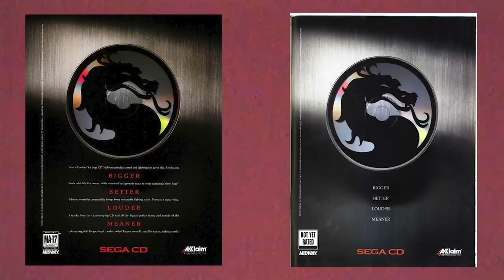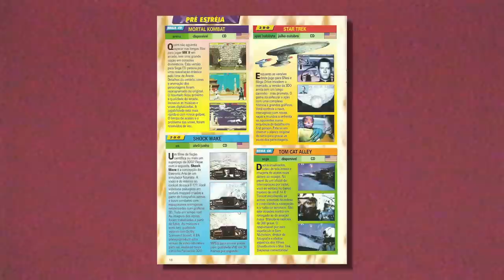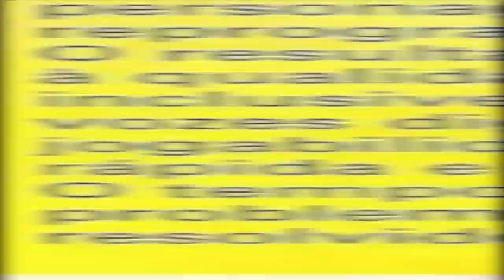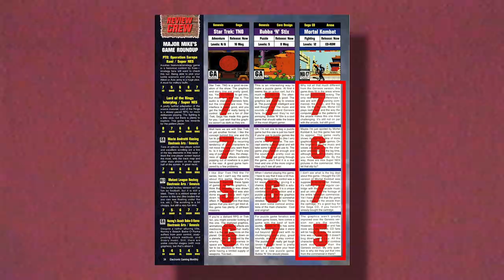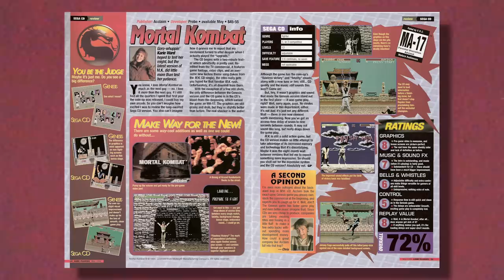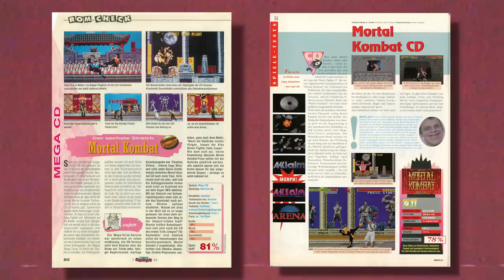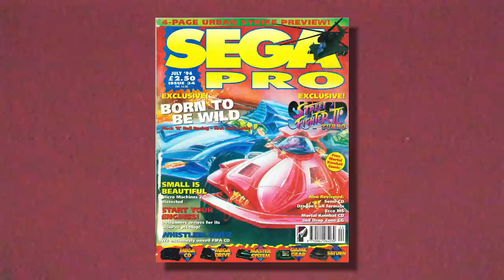POR QUE MORTAL KOMBAT DE SEGA CD É A PIOR VERSÃO DO JOGO ?